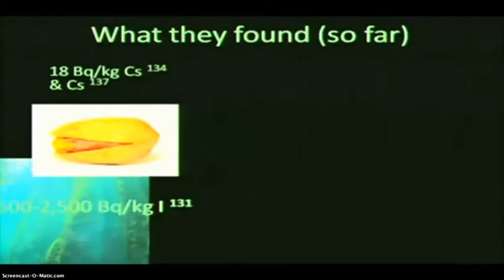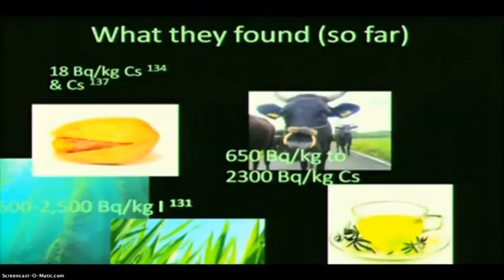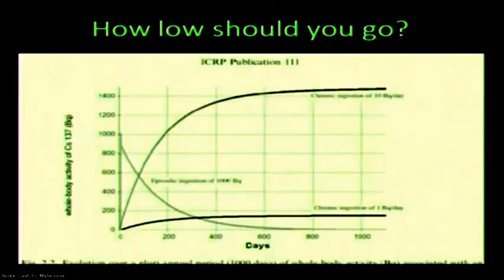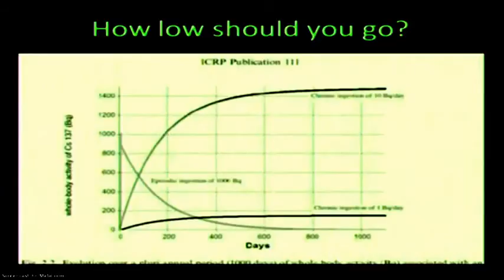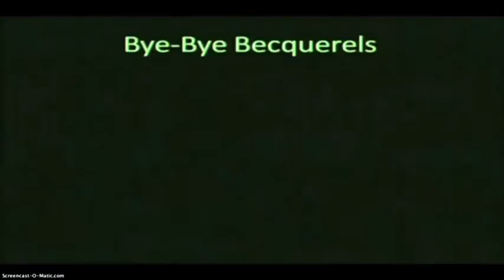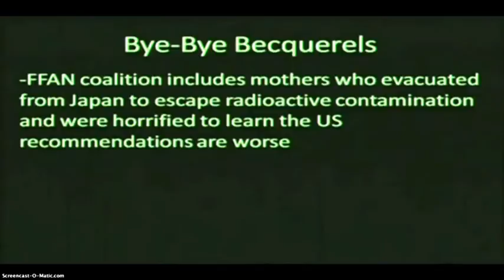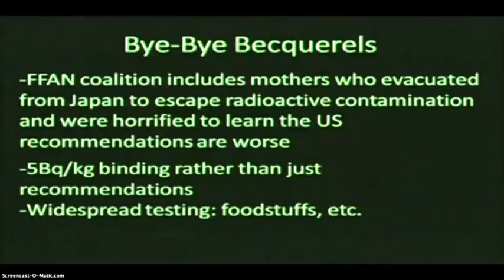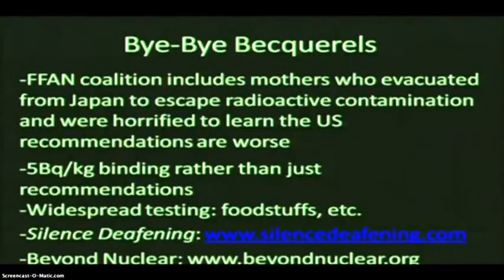Fukushima Radiation in USA Food | Alarming